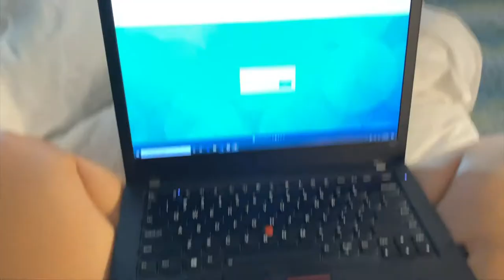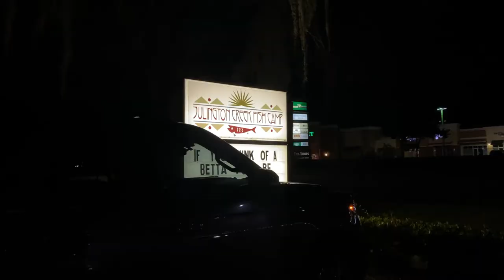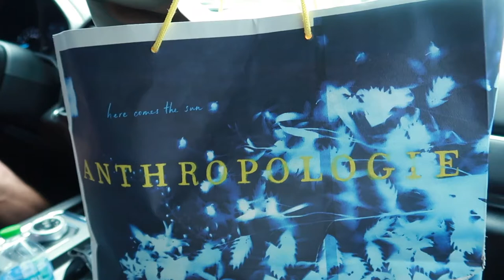VLOG | Florida Road Trip + Mini Half Marathon Update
Man, this is WAY over due!  Here's the first of manyyy vlogs that I'll be uploading over the course of the next several weeks to catch up on all the footage that I've captured over the past few months.  Thank you for your patience - I'm going to try and go in order as best as I can :)

Here's a look into our Florida road trip, back in August, to celebrate an engagement party of some of our closest friends!!  I also provide an update into half marathon training and work through training while on the go.  This was a fun one - I hope you enjoy!!